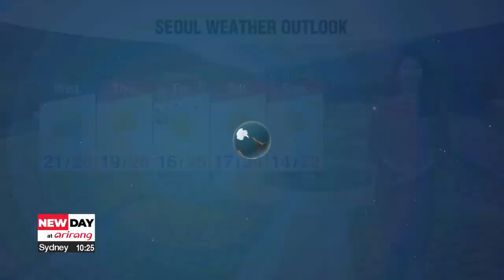[Weather] Cloudy day with warm highs, rain starts tonight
전국 흐리고 밤 부터 비, 어제만큼 낮 기온 올라

Good morning. Cloudy skies with wet roads to start off the Chuseok holiday week, and wet clouds are dropping light sprinkles to central regions and Jeollabuk-do Province. Rain will take a break during the day then return tonight to central regions spreading nationwide tomorrow.
Central regions will see 5 to 30 millimeters, southern parts of the country and Jeju will see up to 20 millimeters into Tuesday.
Temperatures stay above norms today but there will be a huge drop in readings along with showers tomorrow.
This morning, we are starting off the day in the mid-teens then figures will hike quickly to the mid-twenties with cloudy skies all day nationwide.
Expect a mix of rain and cloud through the first half of the week, but bright skies return just in time for the Chuseok holiday, we won't have much problem checking out the stunning shiny full moon then October starts on a much chillier note.

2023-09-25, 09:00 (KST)